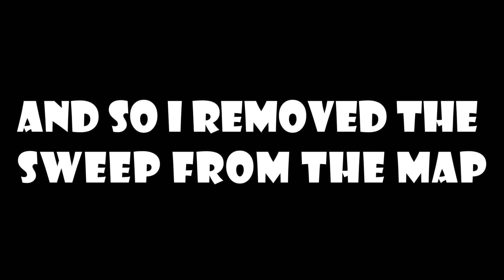When they've never played COD - Call of Duty: Black Ops Cold War (Snipers Gameplay) | Funny Moments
Call of Duty: Black Ops Cold War is a first-person shooter video game developed by Treyarch and Raven Software and published by Activision. It is the sixth installment in the Black Ops series, and the seventeenth installment in the overall Call of Duty series.

Honestly... Faze clan needs to recruit me asap